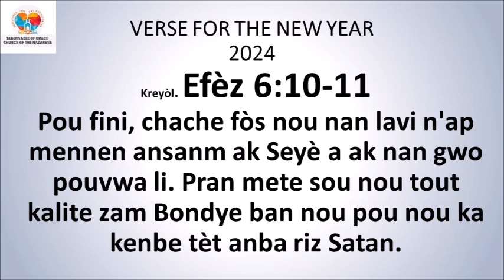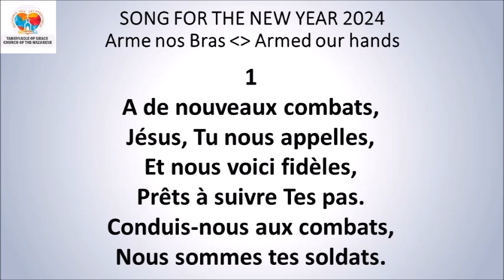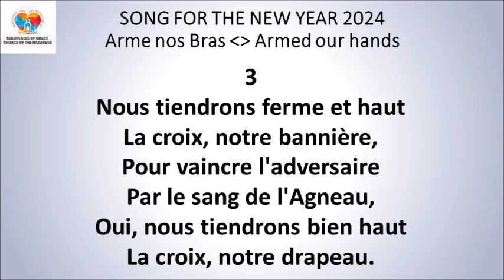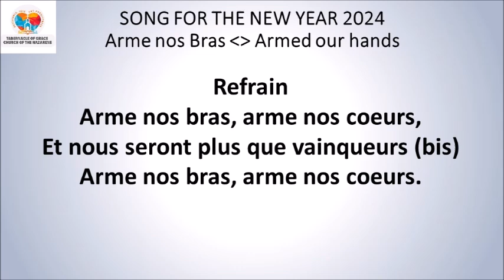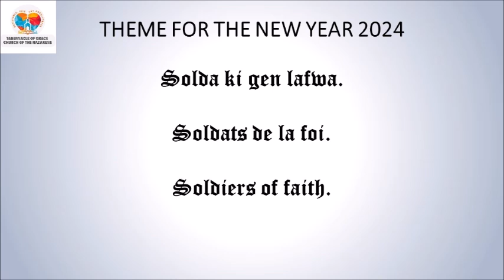DEVOSYON MIDI / MID-DAY DEVOTIONAL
DEVOSYON MIDI
AN KREYÒL 3zyèm Sezon 2024
Sr. Suze Louis

*Ezayi 35:4*
Pale ak moun ki dekouraje yo. Di yo konsa: Pran kouraj! Pa pè! Men Bondye nou an ap vini! Li pral tire revanj sou lènmi nou yo, li pral fè yo peye sa yo fè. Se limenm menm ki pral fè sa pou l' ka delivre nou.
*Panse jounen an:* Seyè a di nou pran kouraj, pa pè anyen se mwen menm kap vin delivre nou.